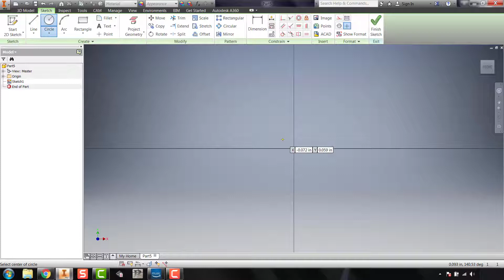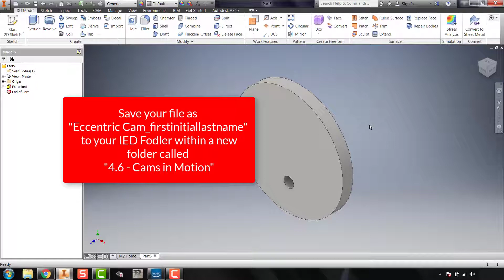4.6 - Eccentric Cam Tutorial